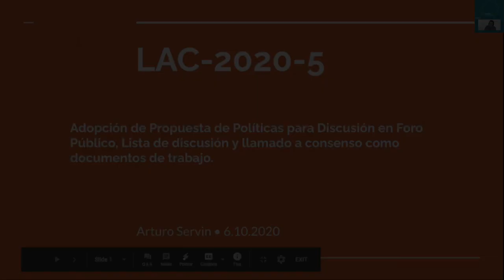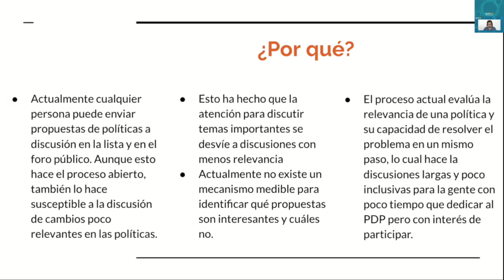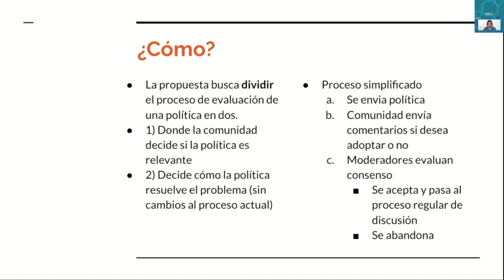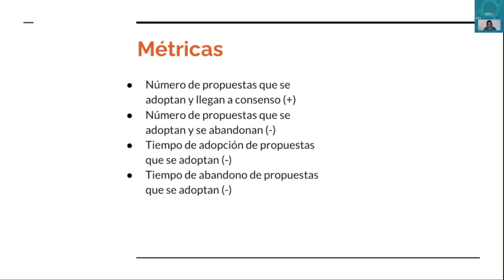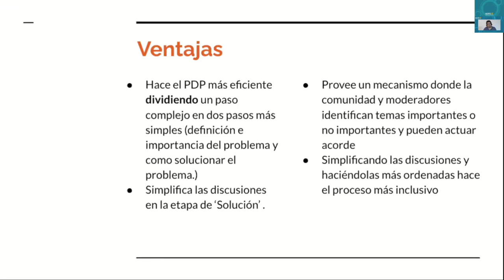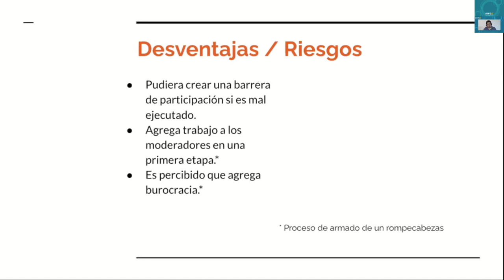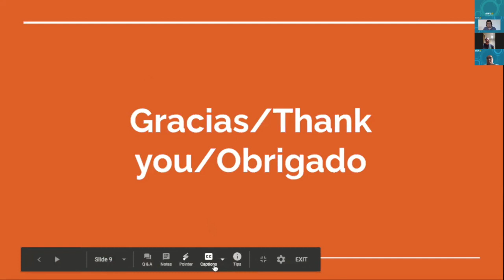LAC 2020 5: Adoção de Proposta de Políticas para Discussão no Fórum Público, Lista de Discussa